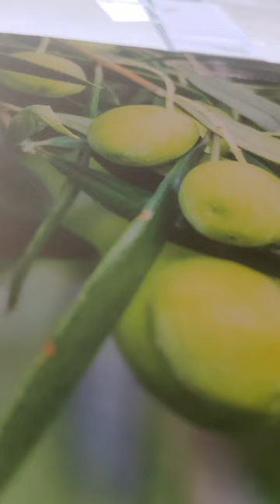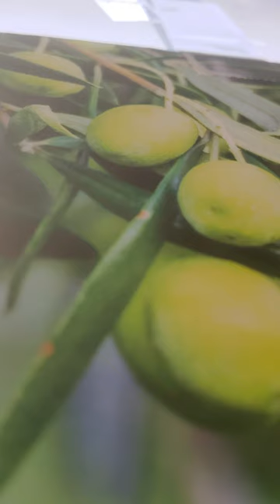pour psalm 23 kjv